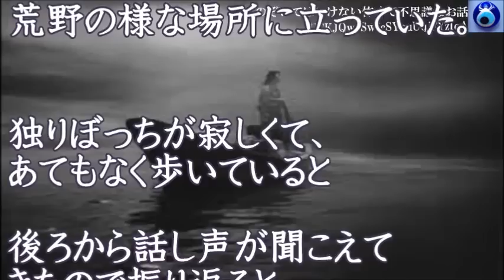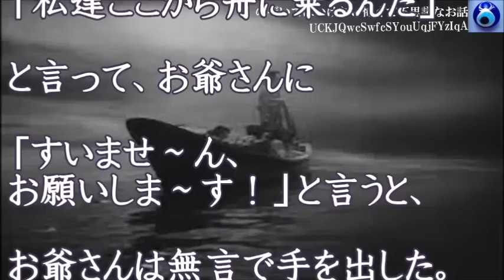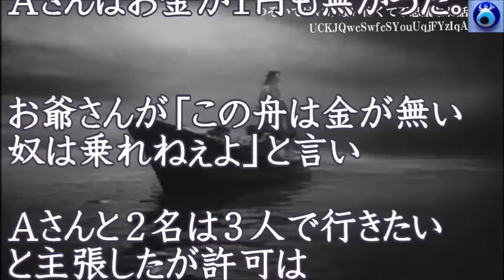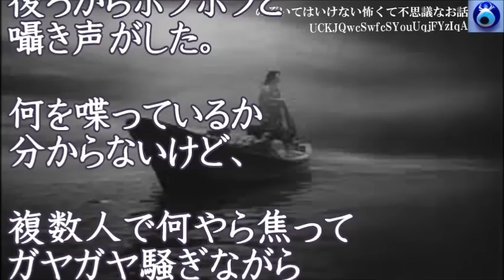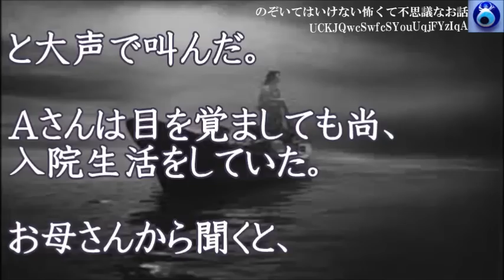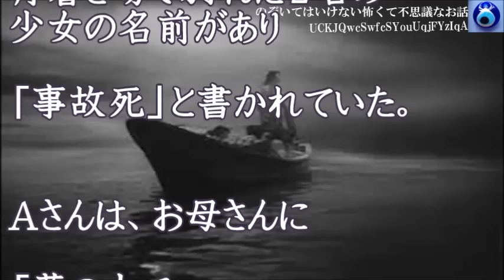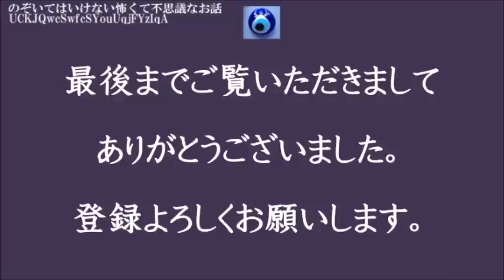【三途の川の渡し賃】体育の授業中突然意識不明に。夢の中で出会った2人は船に乗っていった。でも私は・・★のぞいてはいけない怖くて不思議なお話★